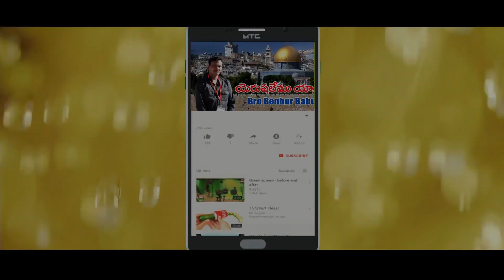యేసుప్రభువు వారి తల్లి మరియ చనిపోయిందా? లేదా? Tomb of Vargin Mery in Jerusalem Benhurbabu videos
యేసు క్రీస్తు ప్రభువు నందు ప్రియ సహోదరీ సహోదరులకు వందనములు. నా పేరు బెన్ హర్ బాబు. ఇంతకు ముందు చాలా మంది యెరూషలేము వెళ్ళివచ్చారు. కొంతమంది అక్కడి వీడియోలను మనకు చూపించారు. ఇప్పుడు నేను మీకు ఇంతకుముందు ఎవ్వరూ చూపించని విధంగా హోలిలాండ్ టూర్ వీడియోలను చూపించ బోతున్నాను. అక్కడి వాతావరణం, అక్కడి విశేషాలు,వారి ఆహార పదార్థాల వివరాలు, భవనాలు,కొండలు,సముద్రాలు,హోటల్,షాప్ లు,మరెన్నో విషయ విశేషాలను అన్ని వివరాలను పరిశుద్ద గ్రంథమైన బైబిల్ లో ఉన్నవాటిని, ఆ యా స్థలాలను,వాటి ప్రాముఖ్యతను మీకు తెలుగు లో చెపుతూ అందిస్తున్నాను.ఇంతేకాక మరెన్నో వీడియోలను మీకు అందిచాలని ప్రయత్ని స్తున్నను.కాబట్టి ఈ విలువైన వీడియోలను తప్పక చూడండి.మన ఛానల్ ను subscribe చేసి బెల్ ను నొక్కండి. మీ బెన్ హర్ బాబు.